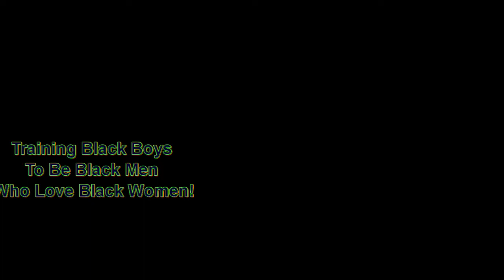The Black Mind is Under Assault ~ Winning the Battle for the Black Mind! | Dr. Rick Wallace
Books:
The Undoing of the African American Mind:

Marion Wallace: Glory be to GOD if you only knew my story.